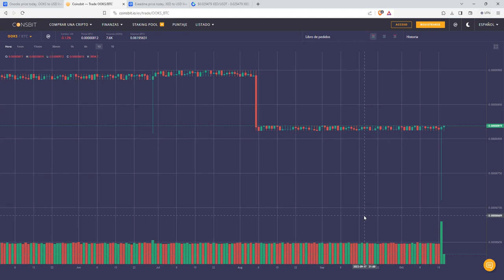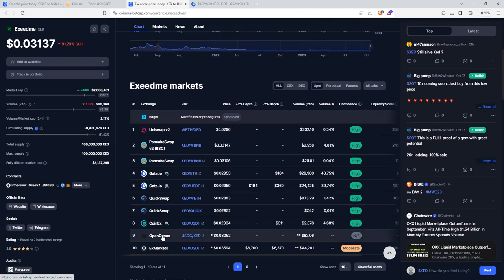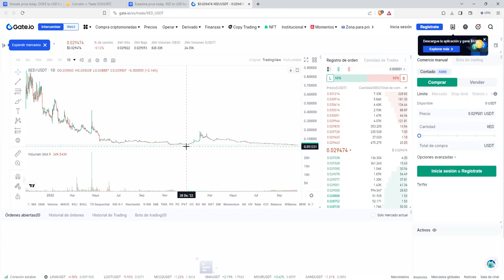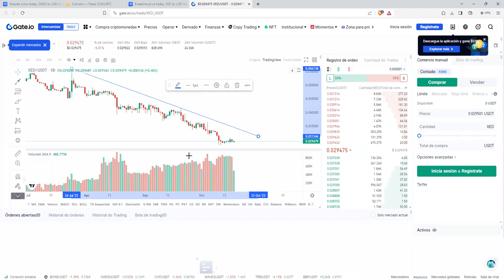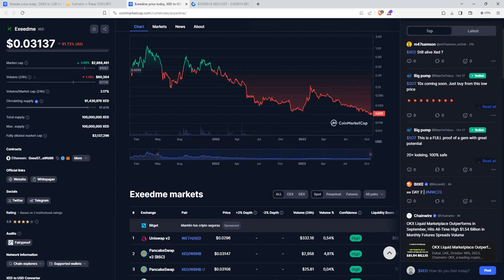2 valores para un x300